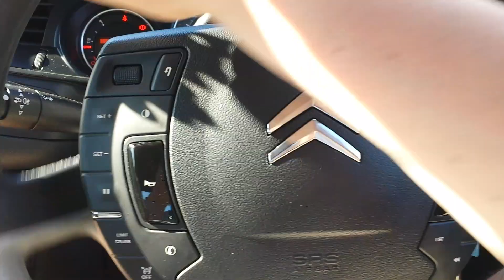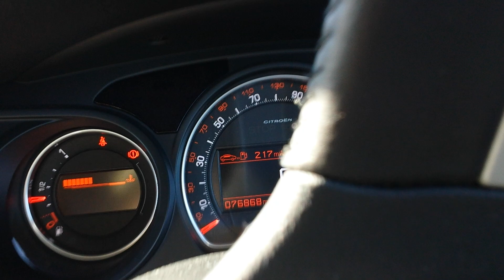Citroen c5 x7 Clicks in Steering wheel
Clicks only when you spin steering wheel to the left direction.
Anyone have a solution?